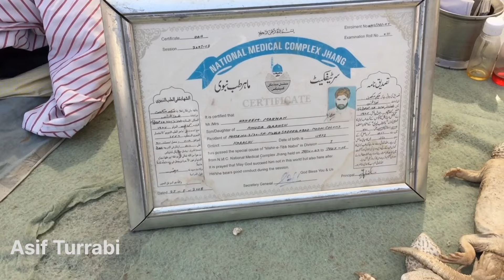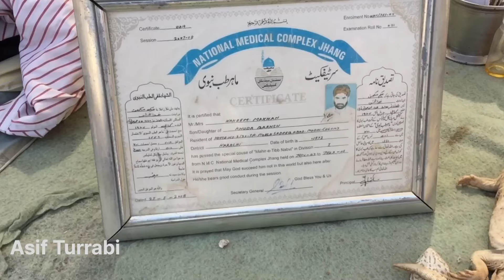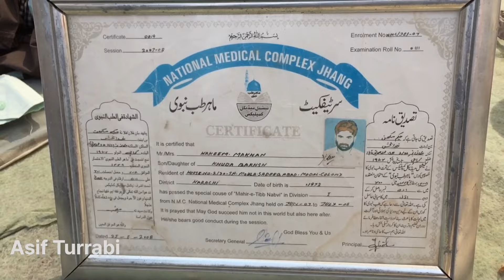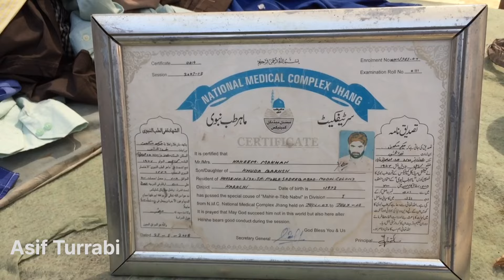Sande ka tel kese banta hai | Sande ka tel ke fayde | Sande ki khsosiyat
Sande ka tel kese banta hai | Sande ka tel ke fayde | Sande ki khsosiyat | ‎@Asif Turrabi

Dear viewers,

in this video i'm showing you sanda & how to make sanda oil in Up More Sunday bazaar  karachi.

The purpose of making the video is to provide you information so that you know which products are available in Pakistan and what are the prices of the products.

Note:
Our channel, team, and member, has no connection with any transaction.

address:                          Up more sunday bazar / Lal mosque Token stop Malir Karachi.

اپنے کاروبار اور دکان کی ویڈیو بنانے کے لیے اس نمبر پر رابطہ کریں۔
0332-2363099